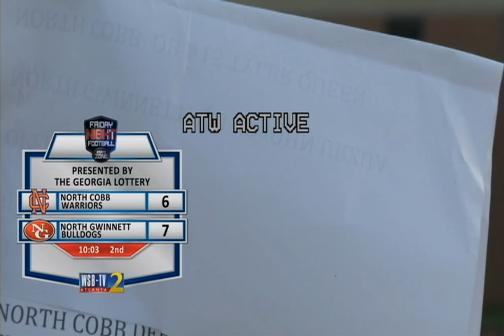WATCH ENTIRE GAME: North Cobb vs. North Gwinnett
North Cobb battled North Gwinnett in the WSBTV.com Game of the Week on Aug. 29